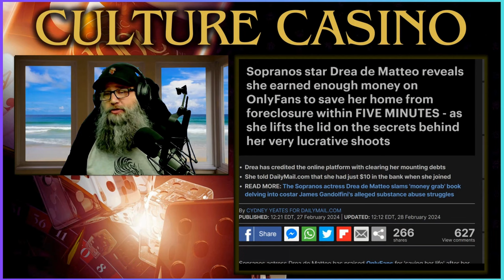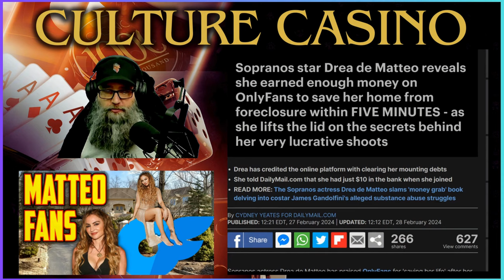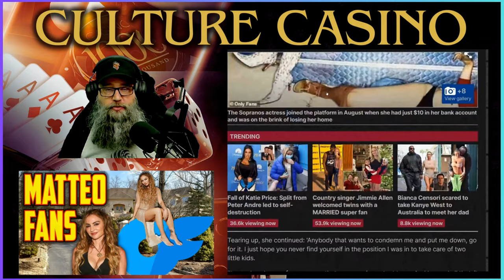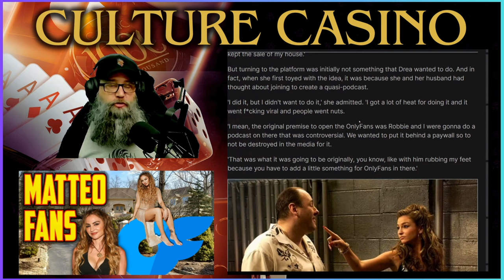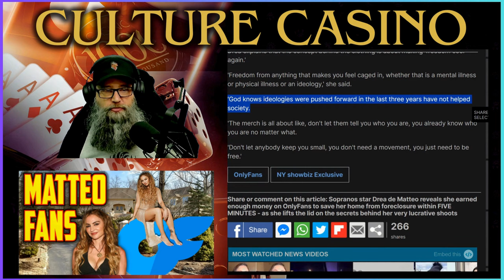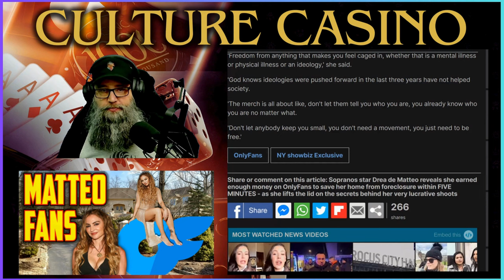Drea De Matteo Finds Lonely Fans Success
Drea de Matteo Finds Lonely Fans Success. This after her roles in popular TV series, she recently found herself navigating through financial struggles and was forced to reinvent herself. Now that her move from film to skin has been an immediate success, she has embraced entrepreneurship with her own clothing brand. Today we explore her story, shedding light on the complexities of fame, the difficulties of modern life and survival in today's world.

TITLE: Drea De Matteo Finds Lonely Fans Success